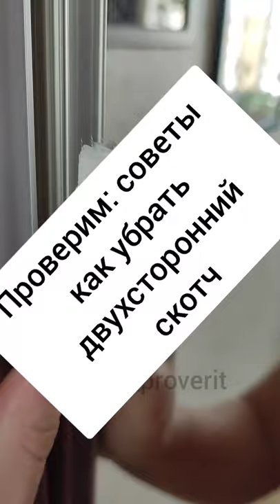убираем двухсторонний скотч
Проверим несколько советов, как убрать двухсторонний скотч
   Ещё рабочий 100% совет, это использовать подсолнечное масло (его я уже проверяла), подсолнечное масло наносите на ватный диск и оставляете на скотче/клеевой основе минут на 10, и потом все легко убирается.